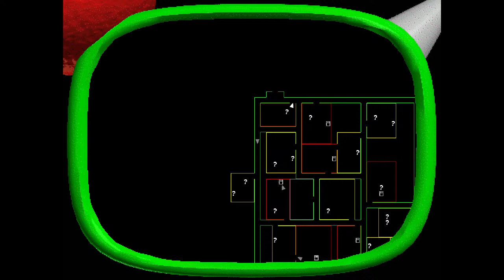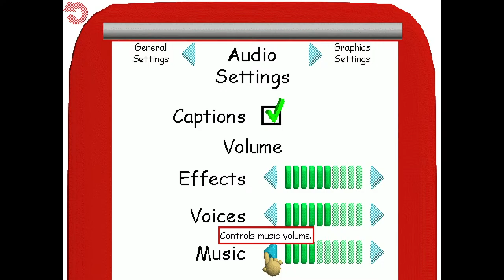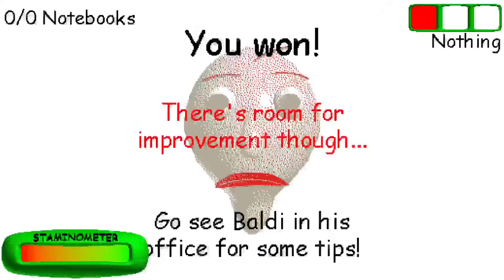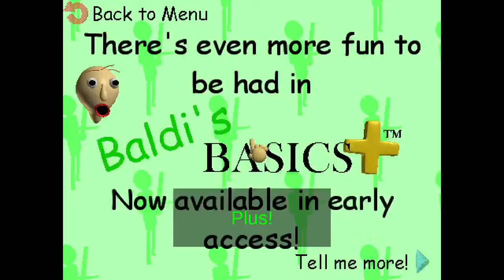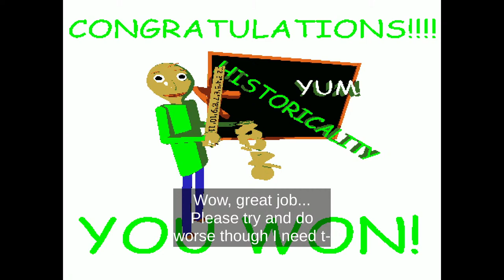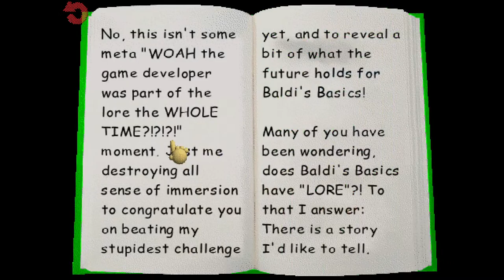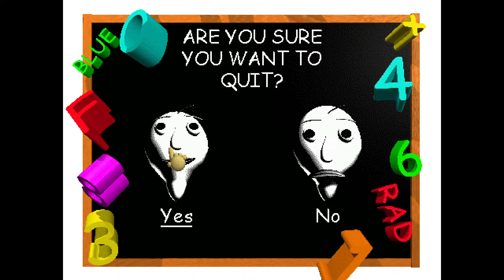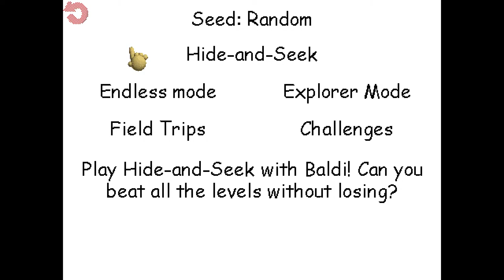Playing (And Completing!) even more Baldi's Basics Games!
In this, I will be playing through all of the Baldi's Basics games & their demos!. I will also be trying to complete all of them! I have done a few of them last stream, but there are more to do!

Well that is all of them! I have completed:
Baldi's Basics Challenges Demo

THUMBNAIL WAS NOT MADE BY ME! THE ORIGINAL CREATORS ARE:
GavynLG
SplintaDinta
B!3L4N!M$T!ON5

The creators were on Steam, as far as I know.